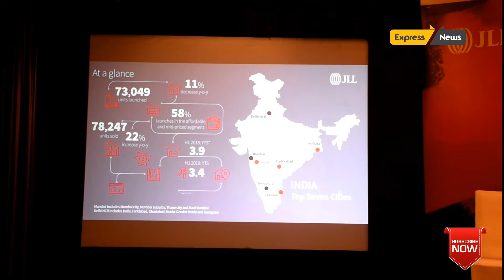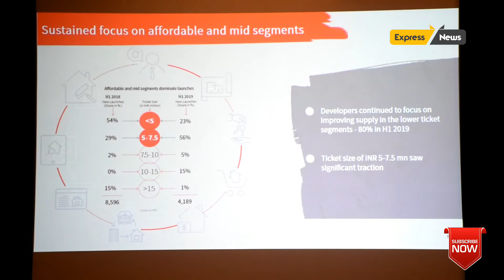JLL’s latest report titled JLL’s Tour of India’s Top Residential Hotspots released today.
Chennai, July 2019: Guindy- Mount Poonamallee Road and Pallikaranai- Medavakkam and PTR Road along with their vicinities have over the past year emerged as the strongest residential hotspots in Chennai, according to JLL’s latest report titled JLL’s Tour of India’s Top Residential Hotspots released today.
Good connectivity with other key locations in the city, robust road network and well-developed social infrastructure have made the two hotspots perform well over other regions, according to the report. Huge demand for residential units in these two regions is likely to support price appreciation.

JLL today also released its national report, Residential Market Update – H1 2019. According to the findings of the report, on a pan-India level, sales are expected to remain strong despite modest new launches in the country witnessed during the first half of the year (H1 2019).
According to the update, within the country’s top seven cities, residential real estate market witnessed an increase of 22% in sales at a pan-India level during the period, it said. Interestingly, the share of affordable and mid-income housing (ticket size of up to INR 10 million in Mumbai and INR 7.5 million across other cities) in new launches, has remained significant at 58% at the country level, the report added.

In Chennai, new launches have dropped by around 50%, according to the update. But the share of affordable and mid-segment housing in new launches is currently 80%.

Against the larger national trend, sales in Chennai are yet to gain significant traction. Sales grew by 24% over H2 2018, however it is yet to match the levels of H1 2018. Prices remain range bound and developers have continued to push existing inventory, the report said.

Sales across the top seven cities are likely to receive a further fillip with progressive policies of the government. “Series of reforms and rising buyers’ interest in the segment have propelled the sector to align itself to the market demand. Interestingly, in most cities, homebuyers continue to focus on ready to move in projects and projects nearing completion. As a result of this shift in buying preference, developers too are focused on completing their ongoing projects,” said Ramesh Nair, CEO & Country Head, JLL India.

With developers focusing on delivery of already launched projects, new launches of residential units decreased by 11% on a y-o-y basis across the top seven cities, the report added. With the exception of Mumbai and Bengaluru, where launches grew y-o-y, all other cities saw a dip during H1 2019. Mumbai, Delhi NCR and Bengaluru continued to dominate launches and formed three-fourth of the overall launches during this period.

“Limited number of launches by developers, in a way, is helping the sector to balance the demand supply scenario in the country. This will act as a cushion and help the sector revive. As a result of the reform measures more specifically RERA and GST, we expect more transparency in the sector which in turn will bring back buyers’ confidence. ” said Siva Krishnan, MD – Chennai and Residential services.

The report added that a substantial decline in launches combined with a strong growth in sales in H1 2019 has brought a parity between year-to-sell (YTS) and average construction period across cities. “With Delhi NCR and Kolkata being the exception, the average YTS at 3.4 years across the seven cities compares favourably with the average construction period for a typical residential project across these cities at 3-4 years,” said Samantak Das, Chief Economist and Head of Research & REIS, JLL India.